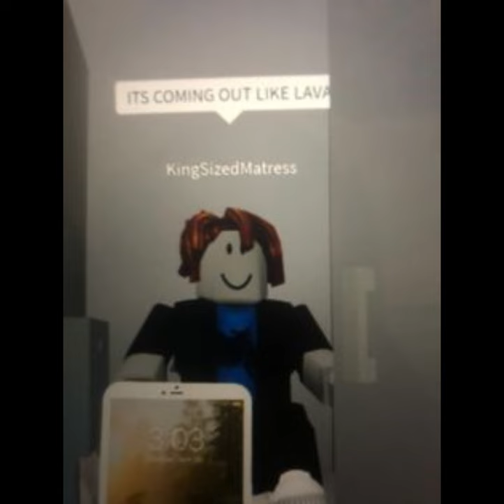Enemy but it's just cursed Roblox images from my images folder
(Sorry for not uploading for a while :D, this should make up for it, I think...?)
bcuz yes